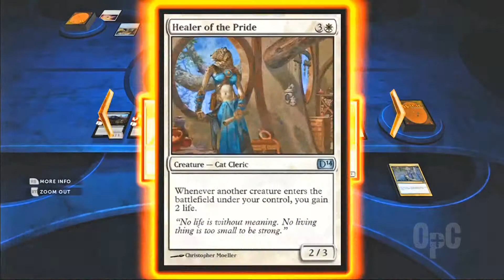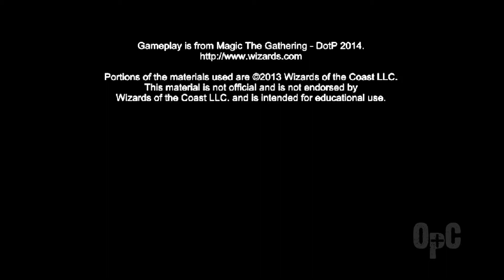Deck Electric & Master of Magic Achievements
Please 'Thumbs Up' if this video helps you.

Use this gameplay clip to help you obtain the Deck Electric and Master of Magic Achievements.